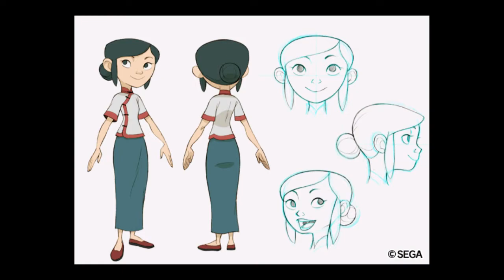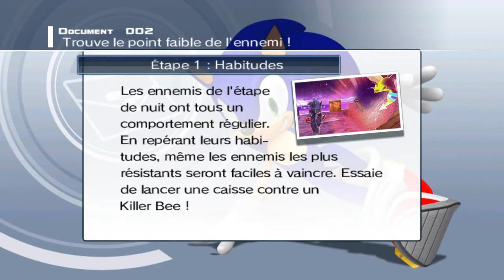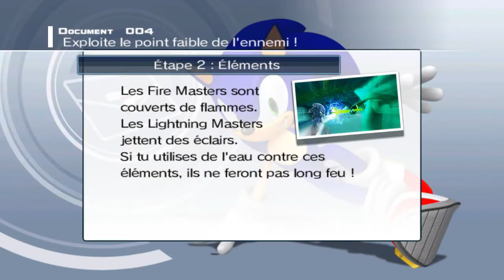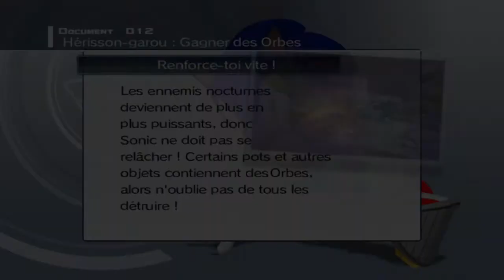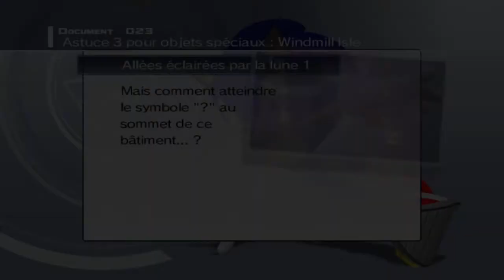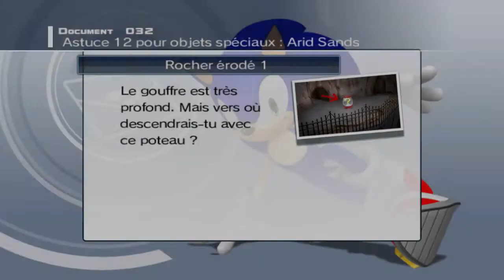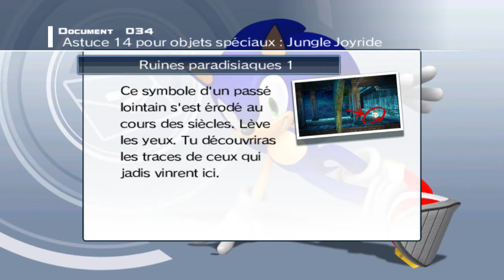129 - Walkthrough FR l Sonic Unleashed Wii l Partie 129 : Galerie d'Art & Documents Secrets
Voici une vidéo vous présentant l'intégralité de la galerie d'art et des documents secrets débloqués !

Vous pouvez ainsi tout observer et voir lequel il vous manque ;) !